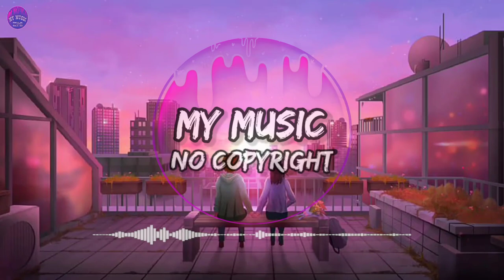Sapajou - I'll Meet You There (No Copyright Music) Vlog Music | Audio Library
🎵 Track Info :
Title : I'll Meet You There by Sapajou